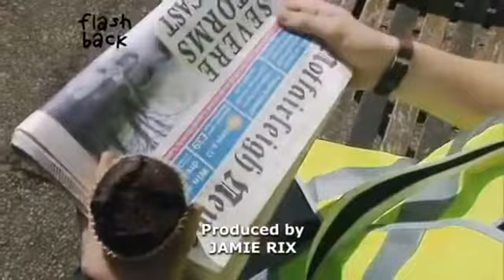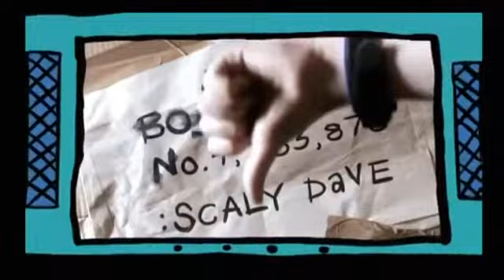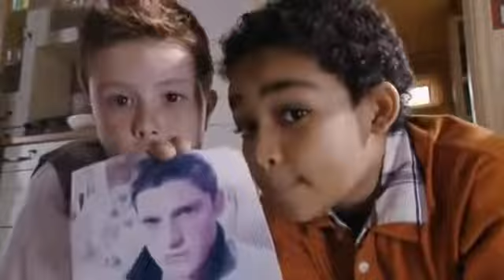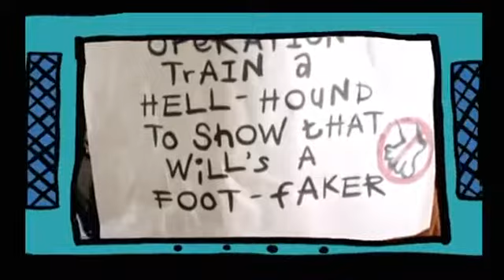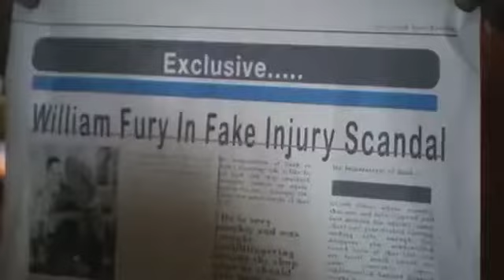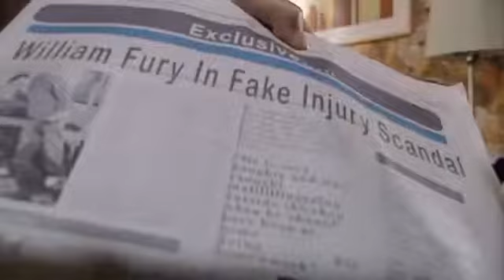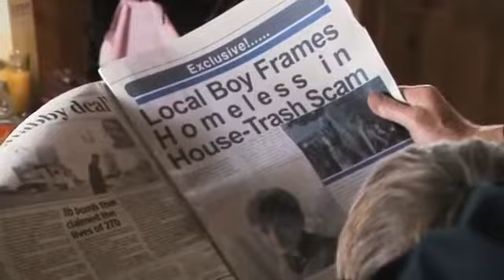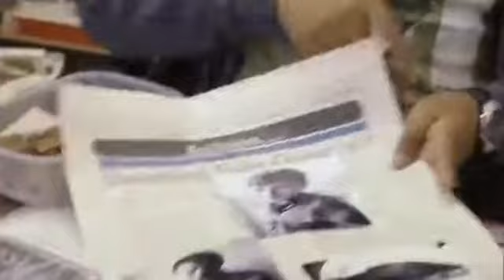The Revenge Files of Alistair Fury Episode 07 (2008) (CBBC)